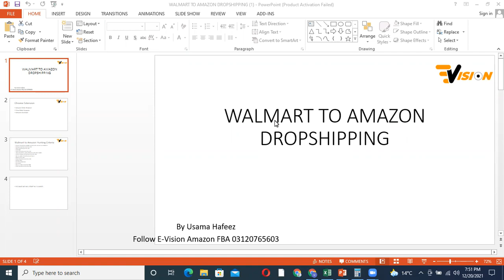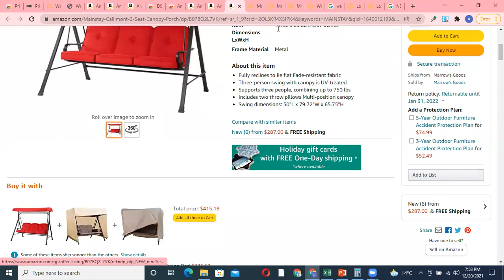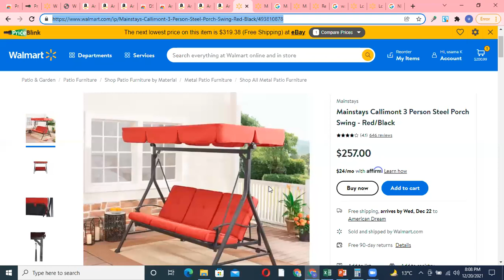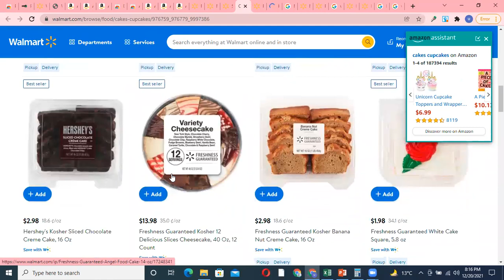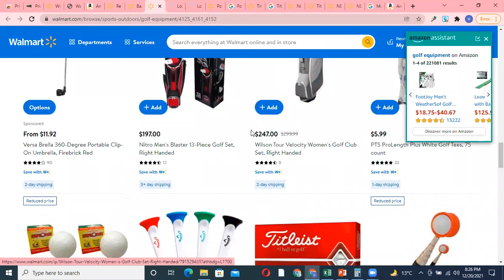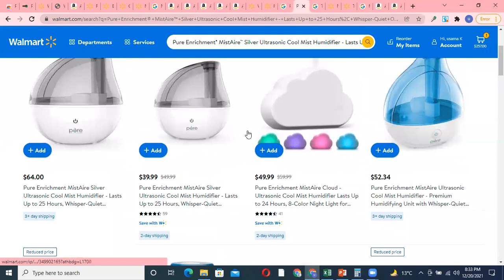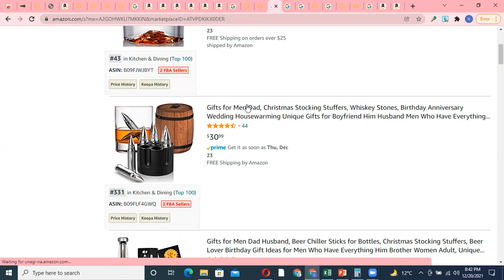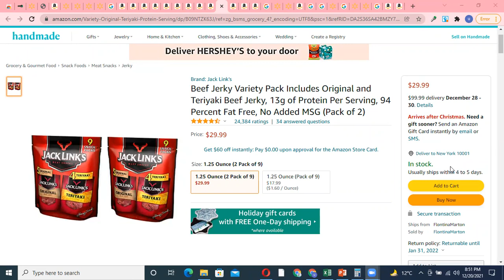Start Walmart To Amazon Dropshipping Step By Step in 2022 | Walmart Amazon Dropshipping Course Hindi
You can watch full training
Full Amazon V.A Training in very easy words explained By Usama Hafeez now on YouTube

Start From Product Hunting
STEP# 1
Product Hunting:

Step# 2
Product Sourcing:

Part 1   Selection Of Supplier How To Source Your Product From Alibaba to Amazon (ALL SOURCING TIPS AND TRICKS)

Step# 3
Product Listing:
Amazin Listing creation

Step# 4
Shipment Plan:
 part 2 Inventory details and Tips or Tricks
youtu.be/iGnqbKo0pUc hn
Step# 5
PPC Campaigns

Step# 6
Manage Orders

Step# 7
Hunt & Grab the Clients
How Find The Clients To Start Earning as a VA ( Grab the clients with right strategy)
Best Of Luck.